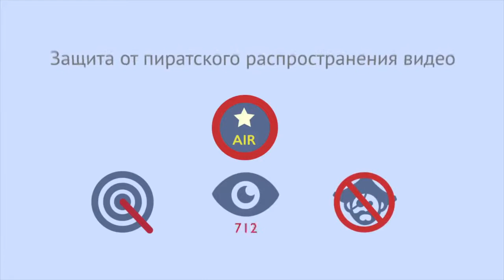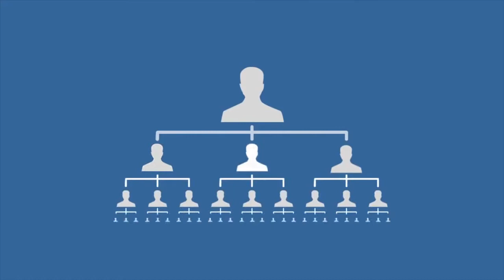Партнерка AIR. Заработок на youtube 2015. Лучшая медиа сеть для вашего канала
Партнерка AIR. Заработок в youtube 2015. Лучшая медиа сеть для вашего канала
Партнёрская программа от медиасети Air
Подскажу как поднять цену за 1000 просмотров на канале.
Также кто хочет иметь авторский канал и загружать ролики известных кино и мульто компаний, обращайтесь.